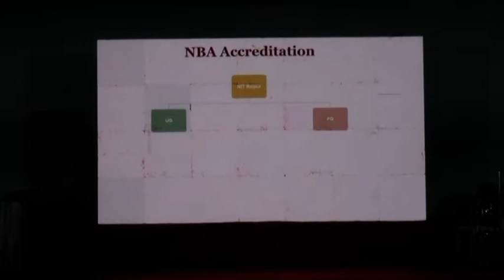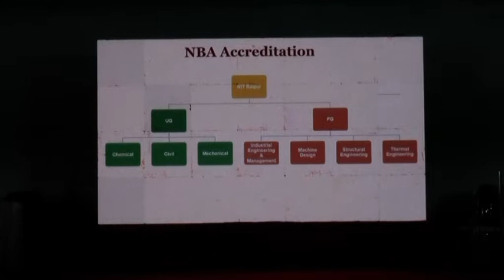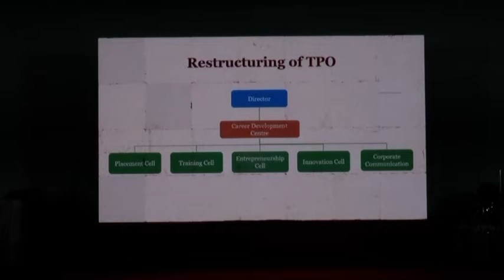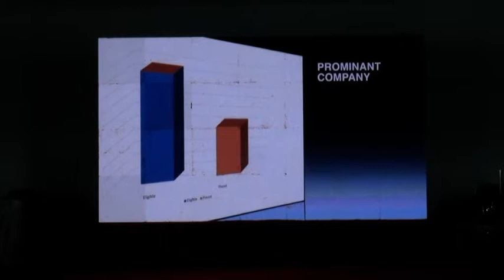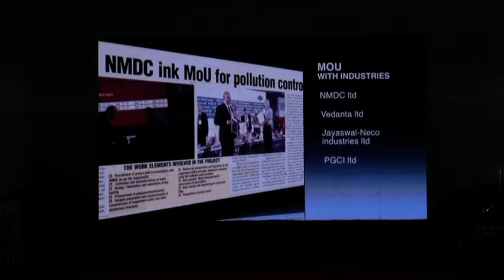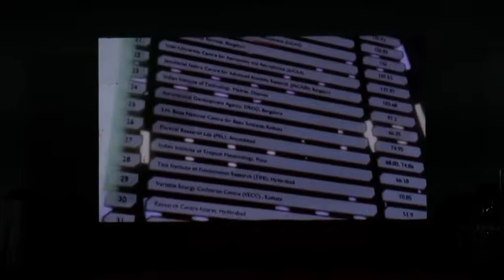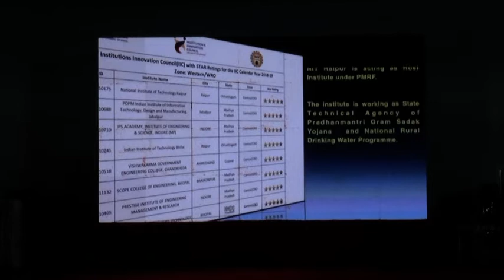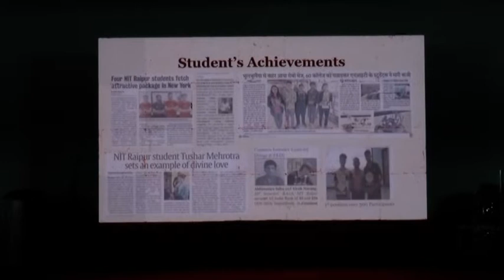Foundation Day Celebration 2019- Part 2/2